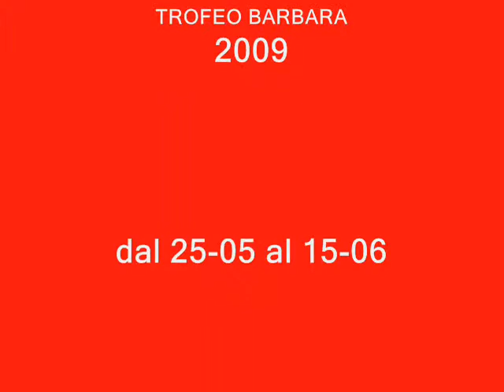Torneo Barbara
Alcune delle foto scattate al Torneo Barbara 2009 di Melzo.
La fonte per le foto è il cd regalato ai partecipanti e si riferiscono al torneo squadre miste.
La base musicale "You're the best (around)", tratta dal film Karate Kid è dei legittimi proprietari.